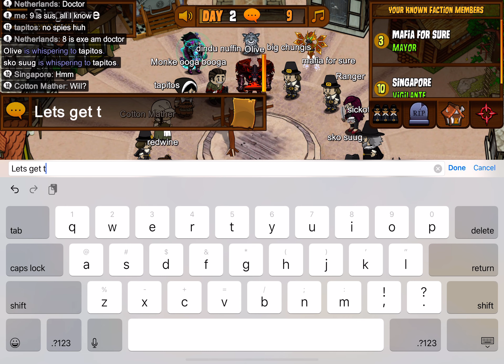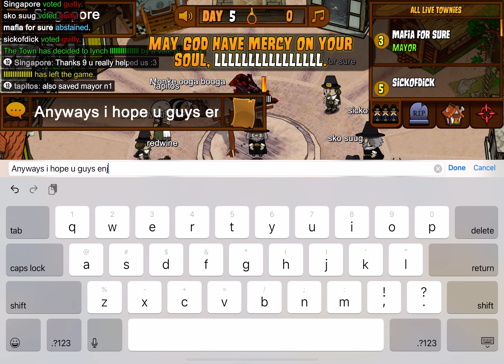Singaporean COLONZING vigilante